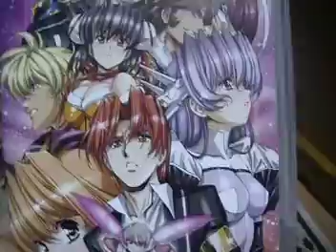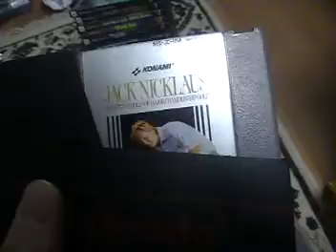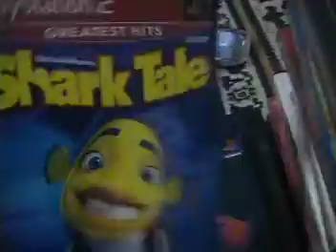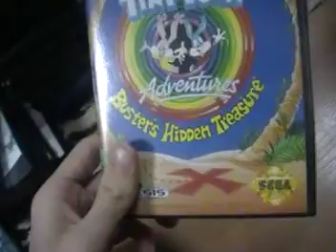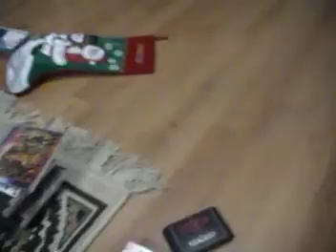Video Game Pickups Episode 1:December 25th, 2012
Almost 40 games, so not too shabby.